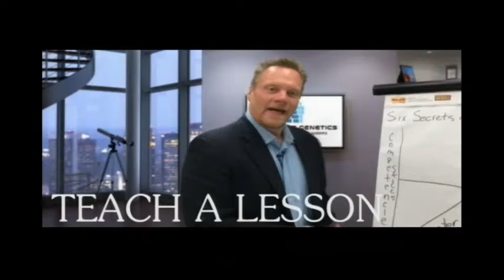Mac's World Live - Economy, Abortion and Guns